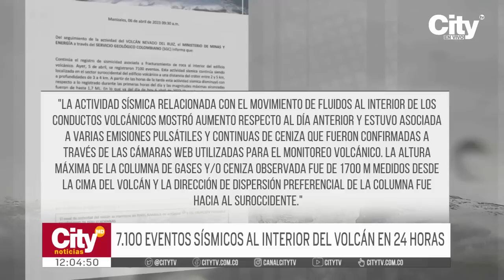Nevado del Ruiz: Alerta naranja continúa por eventos sísmicos | CityTv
Se mantiene la alerta naranja en el volcán Nevado del Ruiz, esto debido a que en las últimas horas se han presentado cerca de 7.100 eventos sísmicos. Organismos de socorro, se encuentran en el lugar informando  a los habitantes sobre el proceso de evacuación. Asimismo, se monitorea la situación para prevenir cualquier emergencia. Conozca más detalles en la nota informativa.